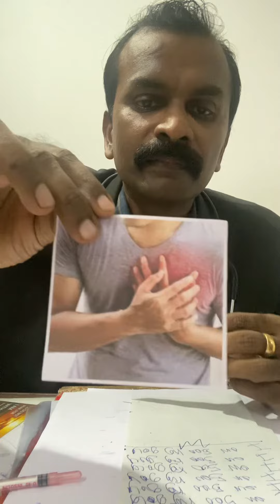weightloss diabetes youtube heartattack Diamond Diamond